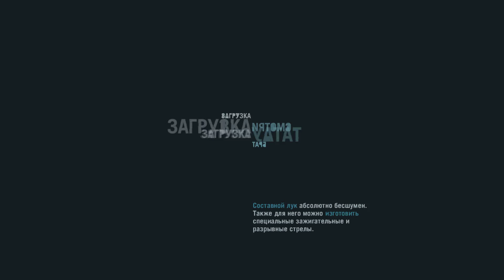Прохождение игры Far Cry 3. Миссия 38. Смерть Дока.